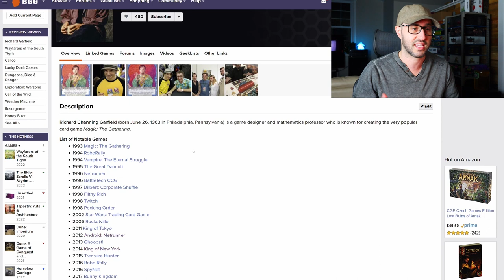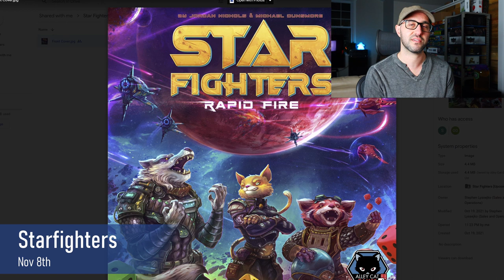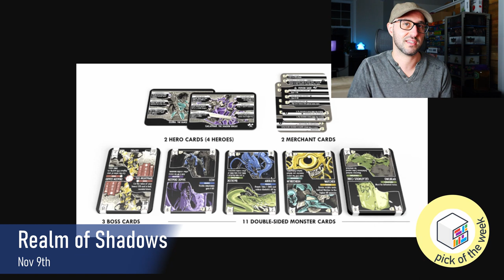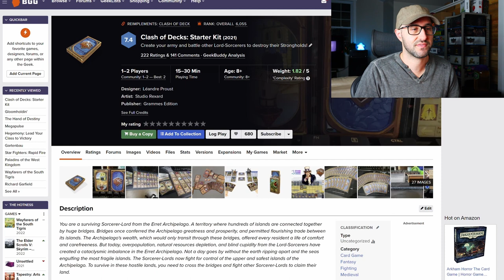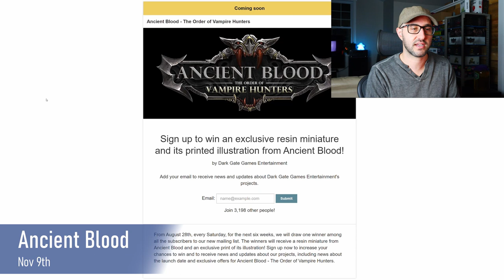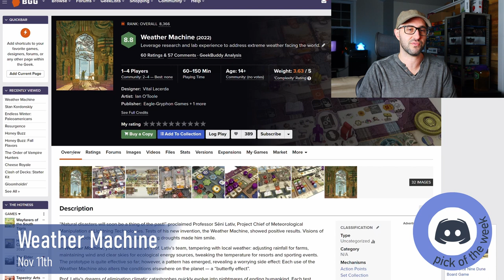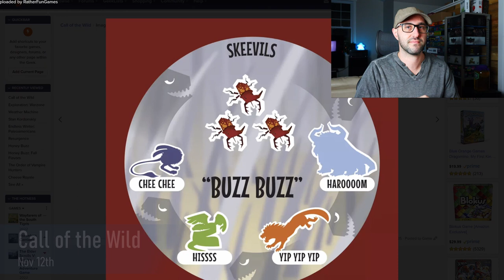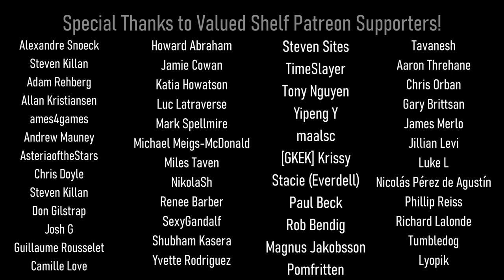📅Kickstarter Boardgames | Weather Machine, Honey Buzz: Fall Flavors, Gartenbau, Hand of Destiny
This Week's Give-Away
Damnation: The Gothic Game

Last Week's Give-Away
City of the Great Machine

0:00 Intro
0:27 Things I Just Heard About
3:53 Star Fighters
6:34 Gartenbau
7:19 Hegemony: Lead your Class to Victory
8:08 Megapulse
8:47 Realm of Shadows Collection
15:05 Clash of Decks: Season 2
17:32 Cheese Royale
18:31 Ancient Blood: The Order of Vampire Hunters
19:16 Honey Buzz: Fall Flavors
22:32 Resurgence
24:03 Weather Machine
27:40 Exploration: Warzone
28:25 Call of the Wild
29:51 Mörk Borg Cy Borg
30:18 Give-Away (Damnation: The Gothic Game)
31:24 Give-Away (CoinSides)
32:36 Winners from Last Week
33:54 Outro & Credits
34:45 Board Game Art Creations

Game Links
Starfighters
Hand of Destiny, The Forgotten Road, The Last Stronghold